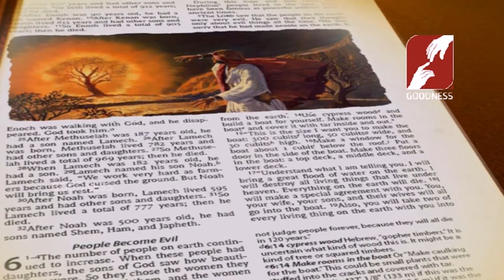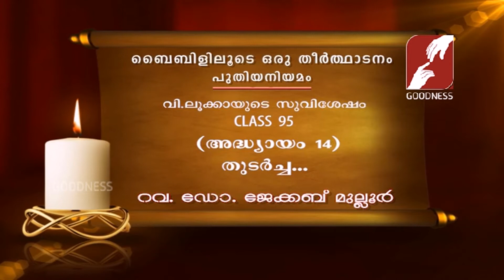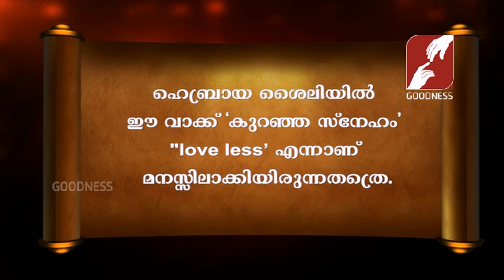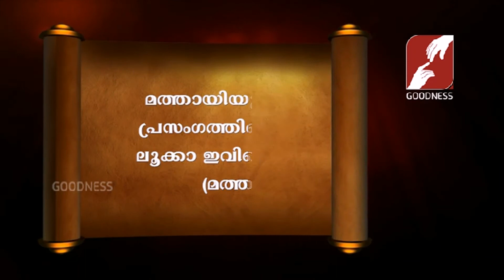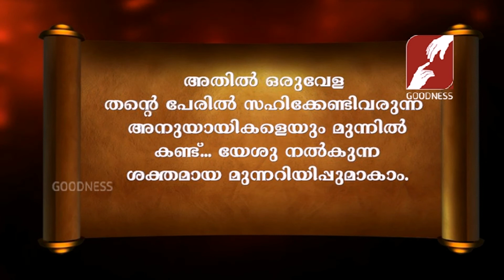Bibililoode Oru Theerthadanam | Epi 947 | FR JACOB MULLOOR | വി ലൂക്കാ അദ്ധ്യായം 14 | CLASS 95